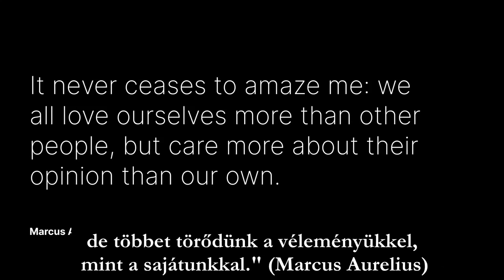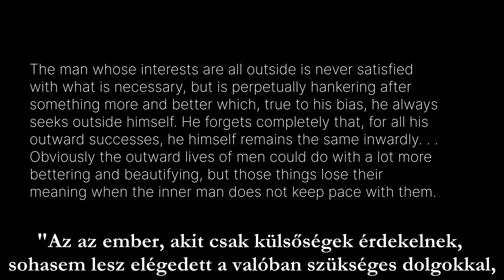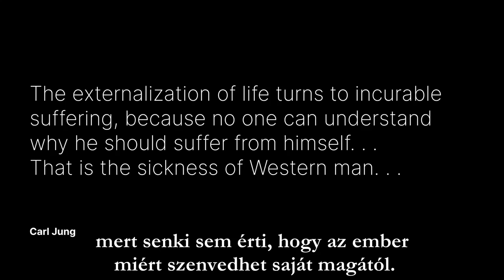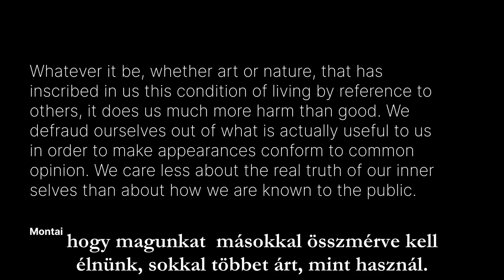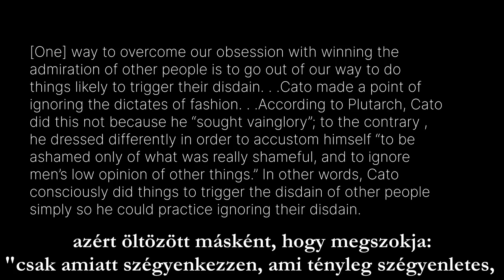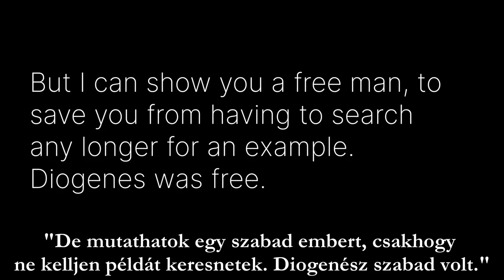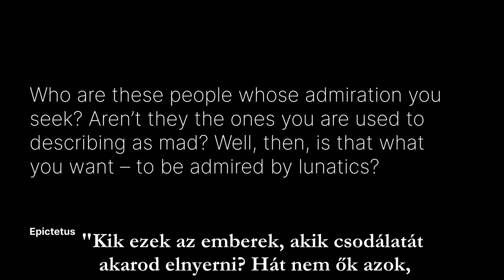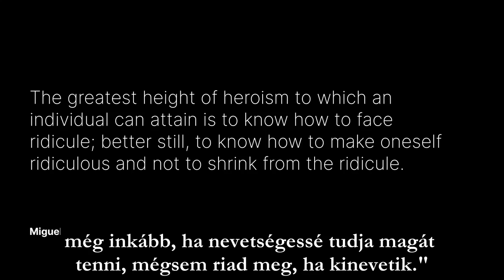A nyugati ember betegsége a külső látszat fontossága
A mai nyugati ember a társadalmi érvényesülésre és a látszatra helyezi a hangsúlyt, a külső világban elért sikere, bankszámlájának nagysága, megjelenése, anyagi javai, a követett divat, a "jó" kapcsolatok alapján ítélkezik. Carl Jung szerint: „Az az ember, akit csak külsőségek érdekelnek, sohasem lesz elégedett a valóban szükséges dolgokkal, hanem örökké valami nagyobb és jobb után epekedik, amit téves ítélete szerint mindig saját magán kívül keres. Teljesen elfelejti, hogy minden külső sikere ellenére belül ugyanaz marad. Persze az ember külső életére néha ráfér egy kis jobbítás és szépítés, de ezek elveszítik jelentőségüket, amikor a belső ember nem tud lépést tartani velük.”
„Ha elégedettek vagyunk a javakkal, az kétségtelenül a boldogság felbecsülhetetlen forrása, a belső ember mégis folyamatosan követeli a jussát, és ez nem elégíthető ki külső javakkal. És minél nehezebben lehet meghallani ezt a hangot a fényűző dolgok hajszolása közben, annál inkább válik az érthetetlen balszerencse és felfoghatatlan boldogtalanság forrása a belső ember."
Én személyesen is úgy látom, hogy a mai ember nem belső értékítélete, józan esze és tapasztalatai alapján él, elsődleges célja mások elismerésének kivívása, a lehető legjobb külső látszat elérése, ez irányítja minden cselekedetét. Ez a nyugati ember betegsége. És a legtöbb baj forrása.